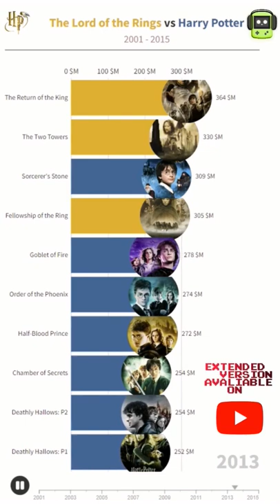TOP Harry Potter Movies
Harry Potter vs The Lord of the Rings
TOP Movies:
Chamber of Secrets
Deathly Hallows: P1
Deathly Hallows: P2
Goblet of Fire
Half-Blood Prince
Order of the Phoenix
Prisoner of Azkaban
Sorcerer's Stone
The Hobbit